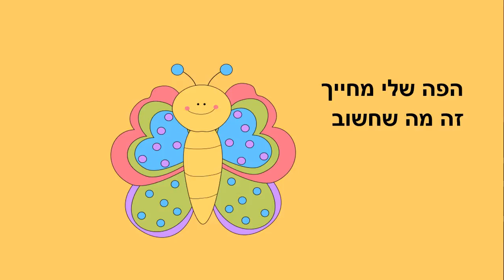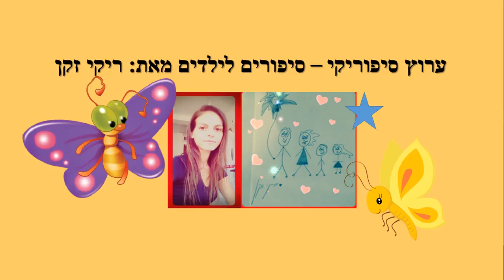שמח זה מה שחשוב - סיפור ילדים - כתבה: ריקי זקן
שמח זה מה שחשוב
סיפור ילדים